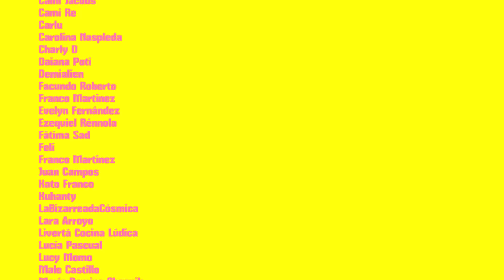Hijxs del Closet: La Queen - "Que tu familia te entienda es esencial"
historias sobre cuestionarse, descubrirse y entenderse en la diversidad. Hoy: @GYROZZA.

y en YouTube en @LichiMusica

o en mi canal @lichiverso